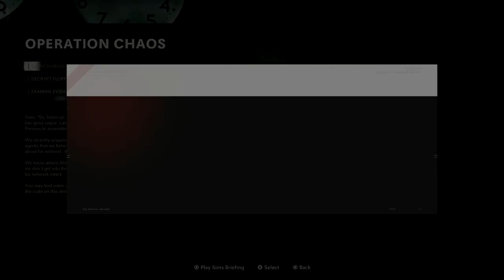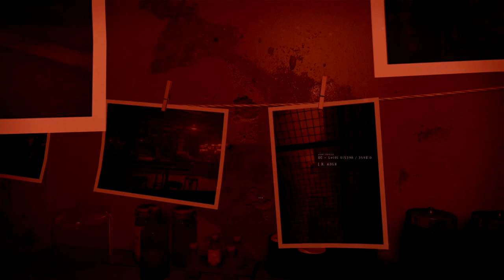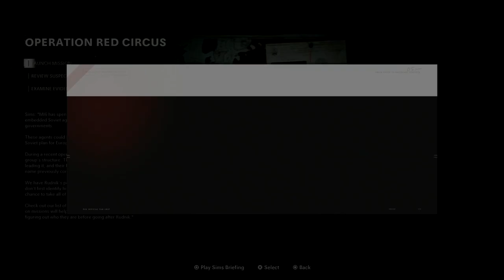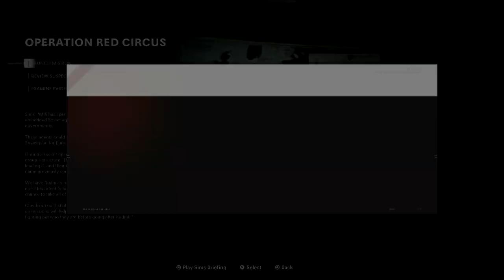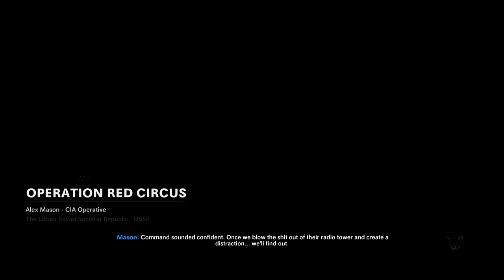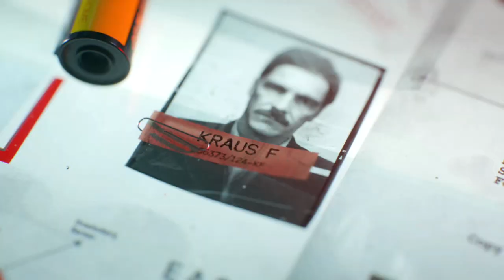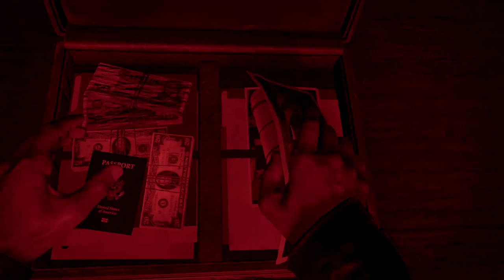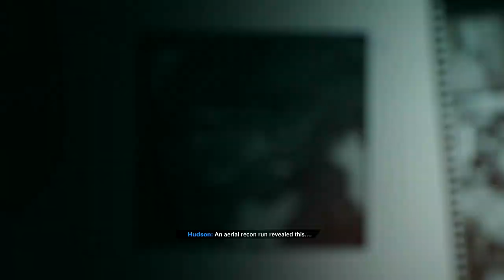CAPTURING VOLKOV 😐 (Black Ops Cold War Campaign - Part 2)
In this video, I continued with the Campaign storyline in Black Ops Cold War. So far, Campaign is pretty interesting and amazing. I cannot wait to continue with the storyline and in this part, I also completed the two optional missions, in an effort to positively affect the ending. I am not sure yet if by completing these missions, we will get a different ending, but just in case, I completed them. Anyways, wat do you guys think about the Campaign so far?

️⃣ N/A

️⃣ N/A